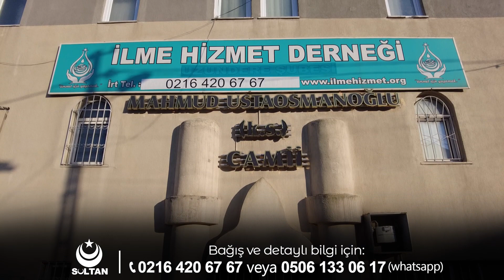AŞEVİ ÇALIŞMASI - İsmail Hünerlice Hocaefendi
İlim ehline, fakire, yetime, muhtaca daha fazla yardımcı olmak için bugüne kadar günlük 5.000 kişilik sıcak yemek çıkardığımız Sultan Derneği aşevini 10.000’e çıkartıyoruz. Tüm kardeşlerimizin dualarını ve desteklerini bekliyoruz. Destek verenlerden Allah razı olsun. Merhamet edenlere Allah merhamet eder.

Teşekkürler...

Tüm fıkhi sualleriniz için ve dini meseleleri danışmak için; 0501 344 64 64 nolu whatsapp hattından bilgi alabilirsiniz.